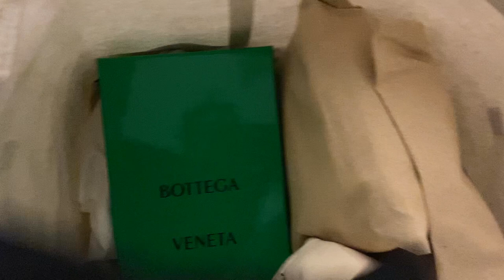COME 2 WORK W ME..... APRIL/MAY EDITION Lol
HELLO, sorry I know I am so late to this. But I had a April Vlog scheduled in.. and I totally forgot about it. We're currently in another lockdown here in Sydney, but I'm happy I got the chance to document all the behind the scenes of some of the shoots I've been working on the last few weeks.

But I have some more life updates lol... coming next week. Hope you enjoy xxxxxxx

💌. Business

xx
Yan Yan